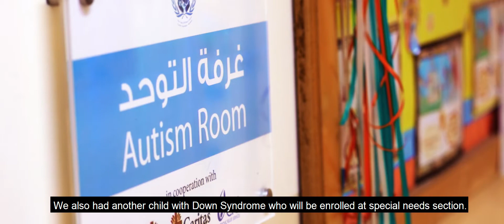Studying abroad - Our Lady of Peace Center